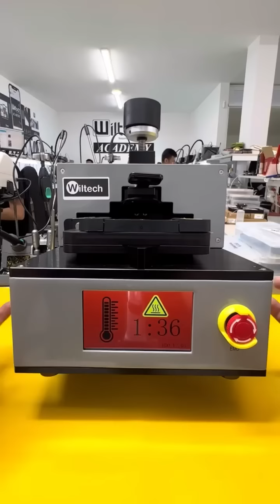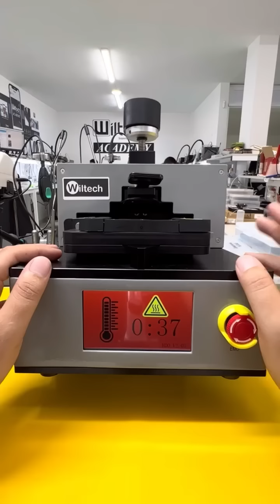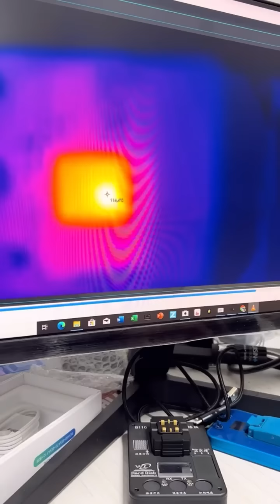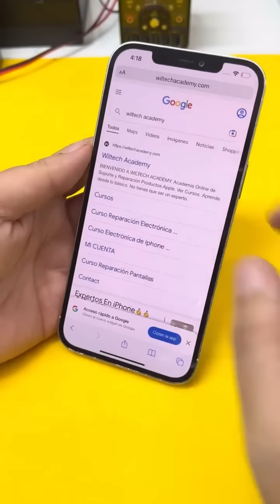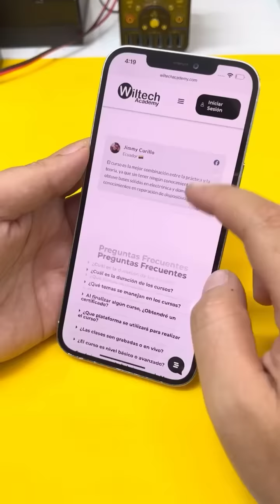iPhone 12Pro Max muerto! Se podrá reparar?